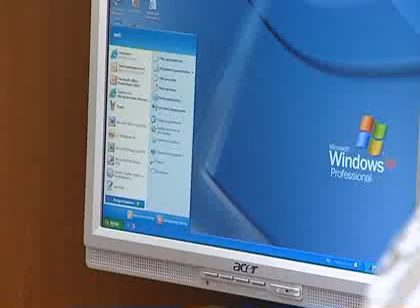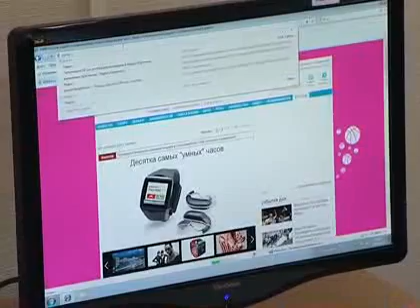IT курсы для бабушек